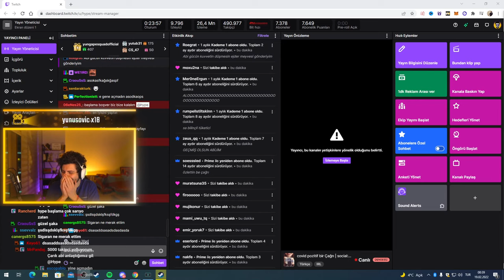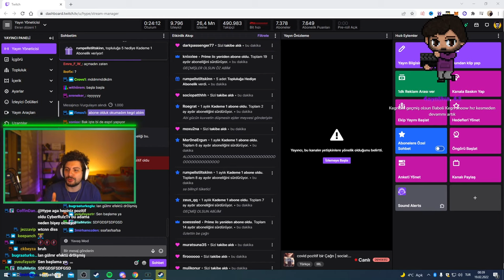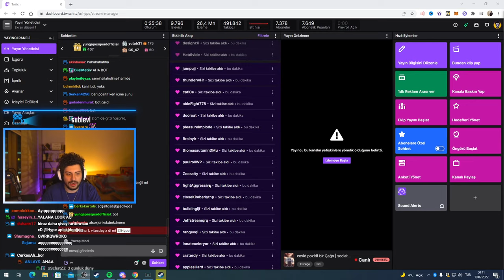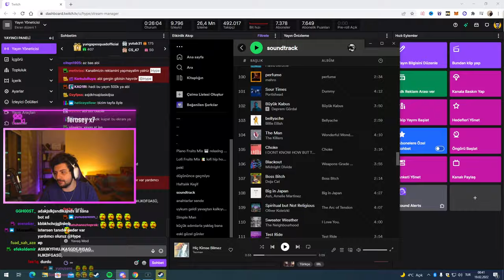HYPE | KORONA SÜRECİNDE YAŞADIKLARINI ANLATIYOR!